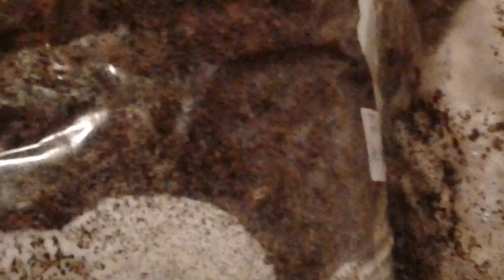Pilz-und Myzelwachstum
Ein kleiner Film über das schnellere Pilz-und Myzelwachstum am Beispiel von Austernpilzen. Mein Link zum Übersetzungstool